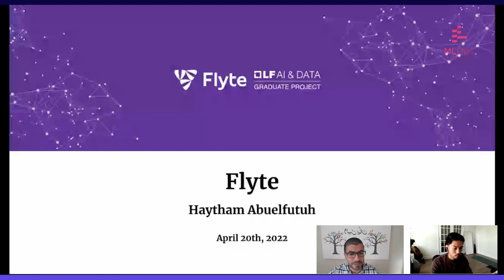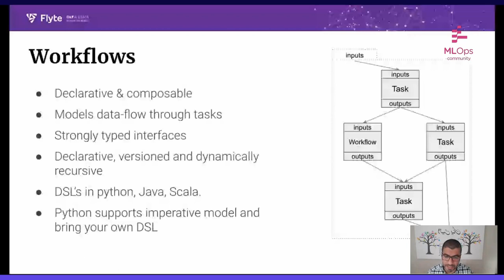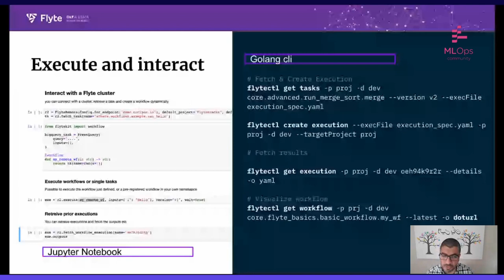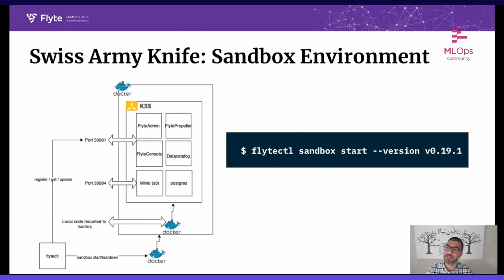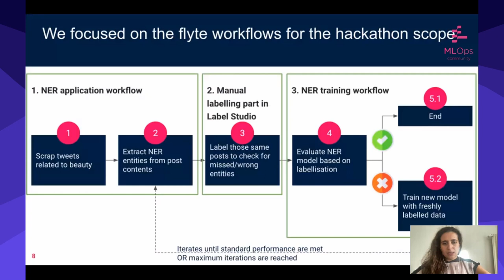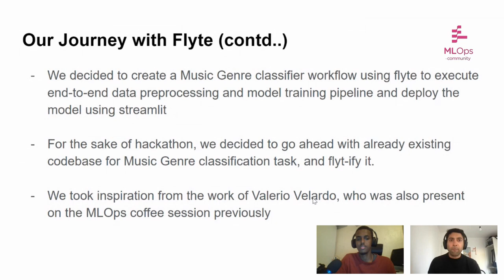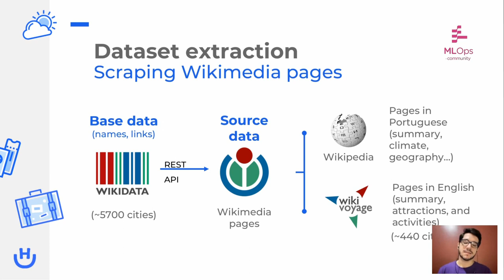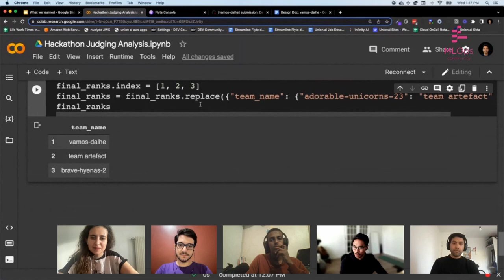Artefact wins second place out of 15 teams in an international Hackathon organised by MLOps.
During the five-week virtual Hackathon, Artefact’s team impressed the judges by developing a NER (Named Entity Recognition) pipeline to detect brands in the beauty and cosmetics sector in Twitter posts with an integrated feedback loop.

🎥 To view Artefact’s full online presentation of their project to the MLOps.community’s jury as part of MLOps #98, follow the link here and skip to the 41:22 time stamp.